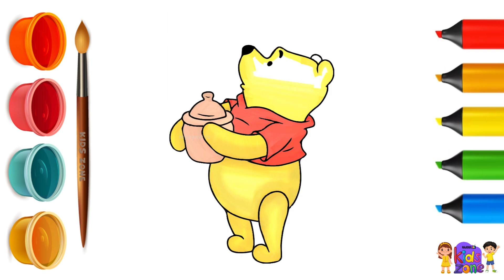How to draw - Winnie the Pooh TEDDYbear 01 HV | Easy Simple drawing & colouring kids Toddler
Hello to Kids,

Today we will learn how to Draw & color cartoon Winnie the Pooh, Teddy, Bear, Pooh Bear.

You can decorate your drawing in many different ways, let us know on the comment session what colors you used to paint your drawing.

Easy drawing & Coloring for Kids - Famous Cartoon character Winnie the Pooh, Children's Favourite Pooh Step by Step drawing.